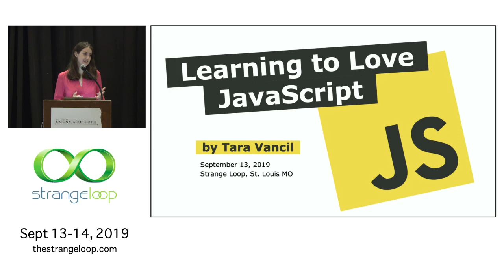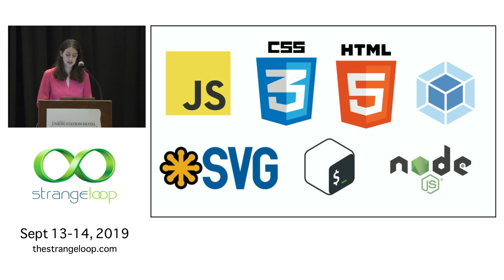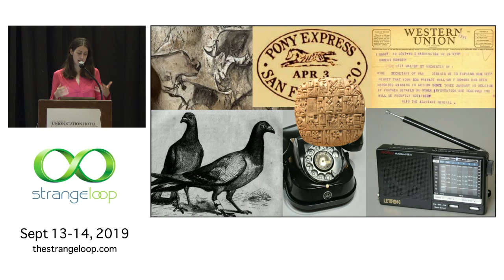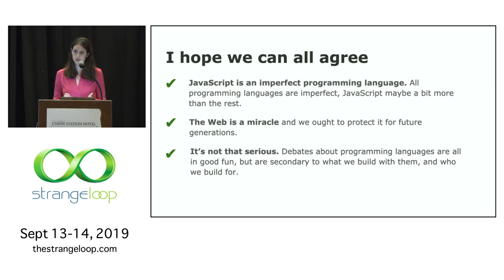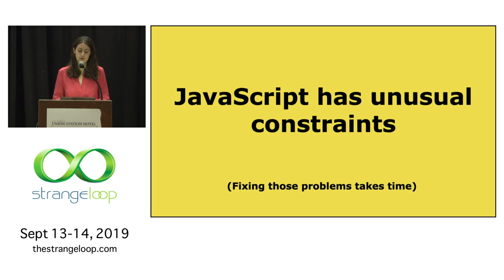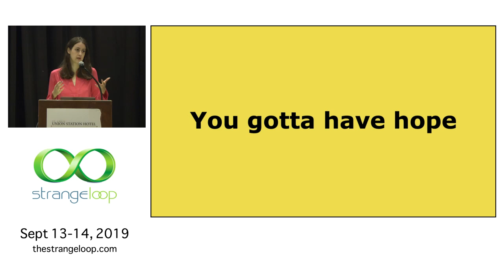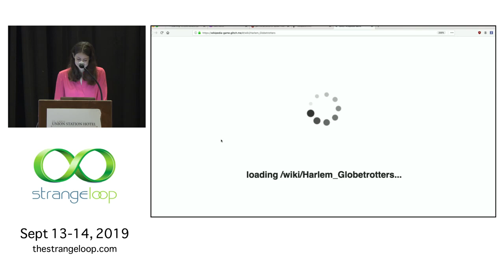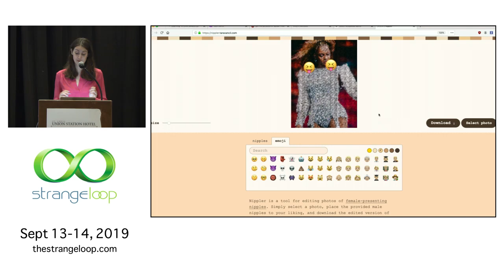"Learning to Love JavaScript" by Tara Vancil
JavaScript is an imperfect programming language. It’s weakly-typed, scoping rules and type coercion can make difficult-to-diagnose bugs, and cross-browser compatibility sometimes feels like a pipe dream. But does it matter?

JavaScript is the most popular programming language in the world, and continues to grow year after year. How did that happen? Has JavaScript succeeded despite its warts, or did its shortcomings help pave the road to its widespread adoption?

In this talk, I’ll argue that judging the merits of JavaScript solely as a programming language is missing the point, and to accurately weigh its place in the world, you must consider JavaScript beyond types, scope, and syntax. You’ll walk away with a deeper appreciation for the feat of human cooperation that is the World Wide Web, and how JavaScript became one of the Web’s most important threads.

JavaScript is here to stay. Let’s learn to love it together.

Tara Vancil
Glitch

Tara is a developer at Glitch, the friendly community where anyone can build websites, apps, bots, and more. Previously, she co-founded the Beaker Browser, an experimental Web browser that explores how peer-to-peer protocols can make building and sharing on the Web more accessible. Her work is rooted in understanding the Web as a universal canvas for creation and expression, but also as an evolving platform that must always be carefully cultivated. She lives in Austin, TX.